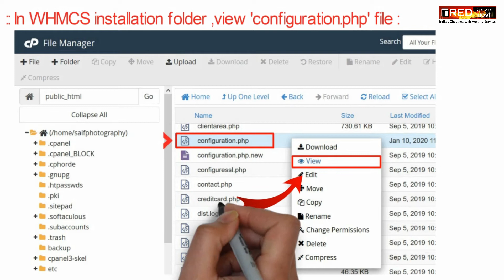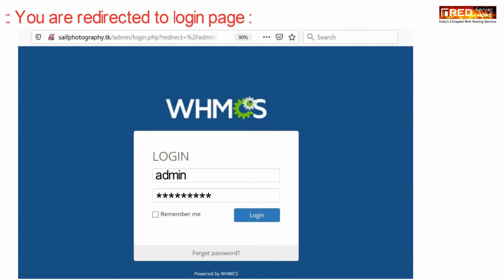How to Login to WHMCS Admin dashboard via browser?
Today in this video you will learn how to login to your WHMCS Dashboard directly via browser.
Follow the steps to Log into your WHMCS Admin Panel:

Step::1 Visit the URL where you installed WHMCS.
Step::2 Add the admin folder name to the end of the URL. For example, if your admin folder name is ‘admin’ you would enter
Step::3 The Login page will appear, enter your admin username and password.
Step::4 Click Login to enter the admin area.

That's it!!
We hope this video helped you learn how to login to your WHMCS Admin dashboard.